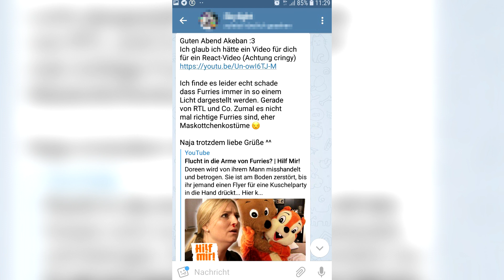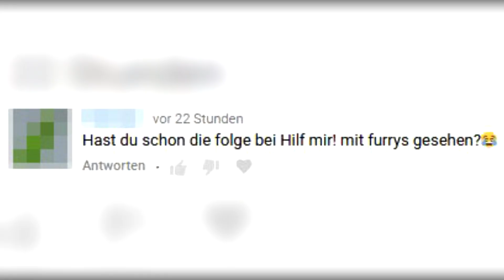HELFT MIR, ich bin jung, pleite und VERZWEIFELT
Ihr könnt euch ja schon denken, was euch am Mittwoch erwartet ;) Warum tut ihr mir das an? D:
PS: Bitte Video nicht zu Ernst nehmen ^^

Endcard by Draw_dr

Social Media by rivalz_fx

Mein Paketfach:
Dennis Wolf
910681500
Packstation 196
51503 Rösrath

Gin, Aquila, Jurobi, Kuitschy, Darret, Wolfszahn, John Fox, Rezumaru, Waldi vom Berg, Felix Hansen, Silicon, Shirodave, Cydo, Sehkeba, FaneTheHyena